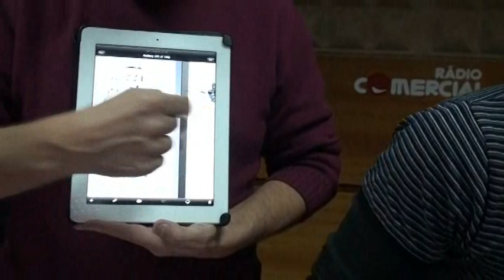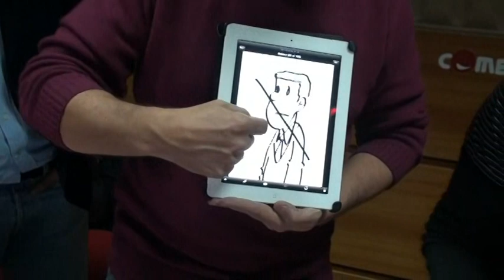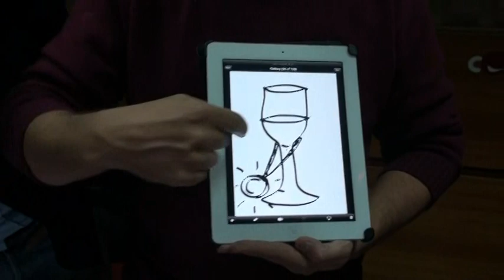Rádio Comercial | Manhãs da Comercial fazem resumo do ano 2011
Agora com os desenhos de Nuno Markl, eis o balanço do ano de 2011 pelas Manhãs da Comercial. Música de Pedro Abrunhosa e letra de Vasco Palmeirim.